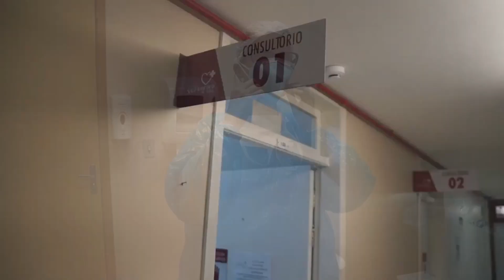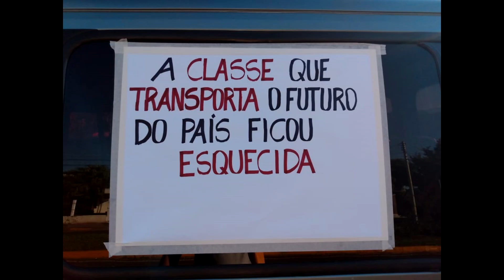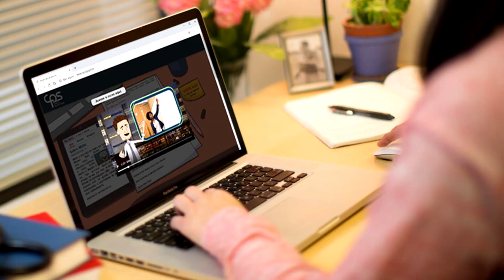REPERCUSSÃO NOTÍCIAS 19.05.2020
✔ Confira os destaques do Repercussão Notícias desta terça-feira (19)

➡ Agentes de endemias trabalham para conter a dengue em Taquara.

➡Parobé realiza mutirão de consultas, exames e cirurgias.